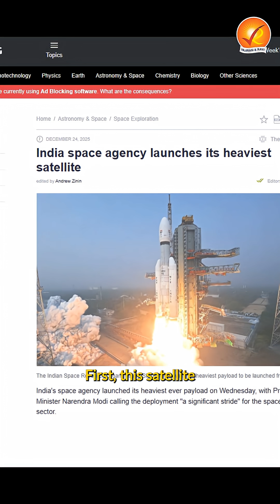ISRO Launched It's Heaviest Satellite - BlueBird-6: Can Your Phone Connect Directly to Space?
BlueBird-6 is a breakthrough satellite that lets normal 4G and 5G phones connect directly to space — no towers, no dishes, no signal gaps.
Launched on ISRO’s LVM3, this 6.5-tonne satellite is the heaviest American spacecraft India has ever launched. With the world’s largest phased array in low Earth orbit, it promises high-speed internet even in remote regions.
This mission boosts India–US space ties and shows how ISRO is shaping the future of global digital access.